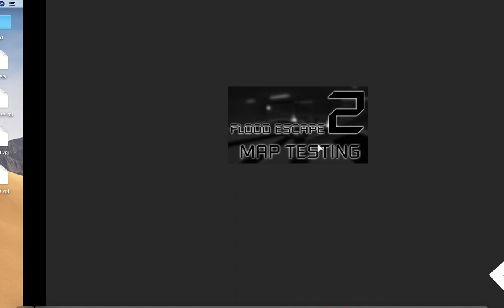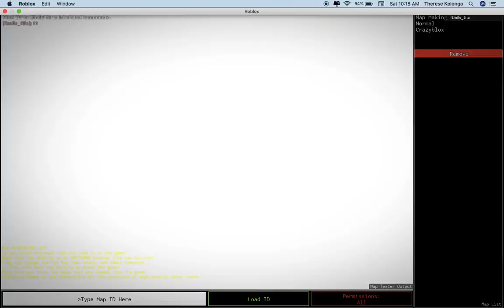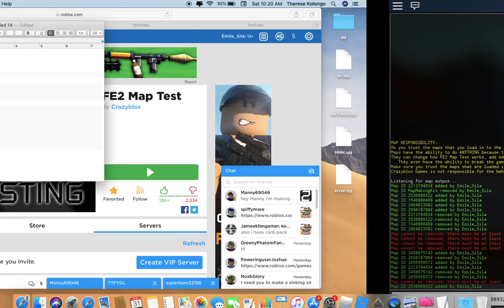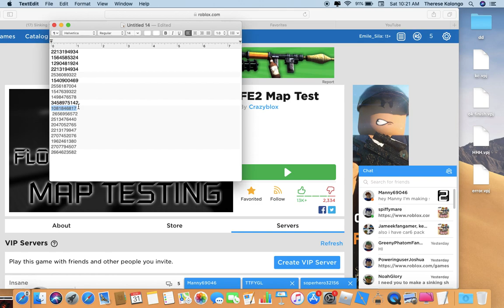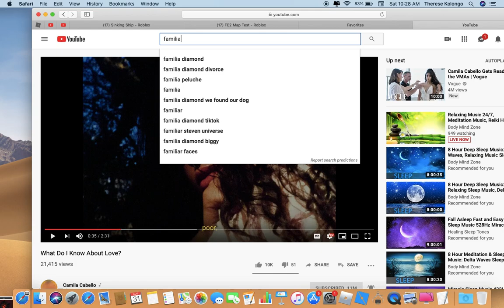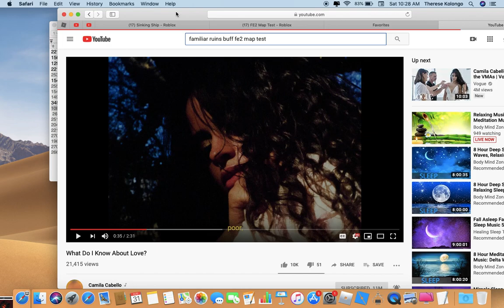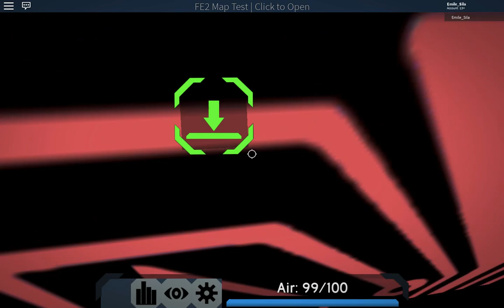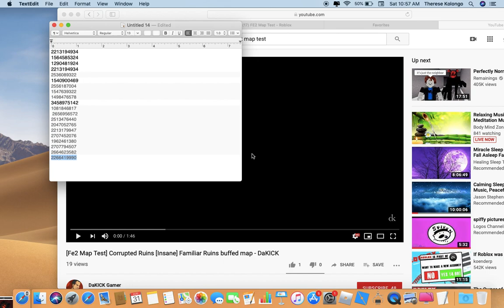TRYING TO SING ONCE MORE